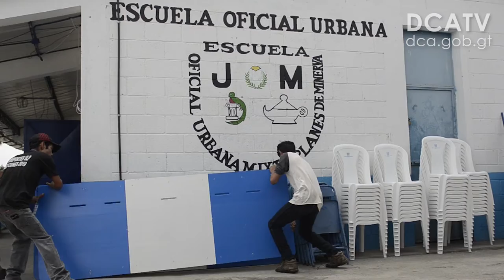TSE inicia con la distribución de mobiliario electoral